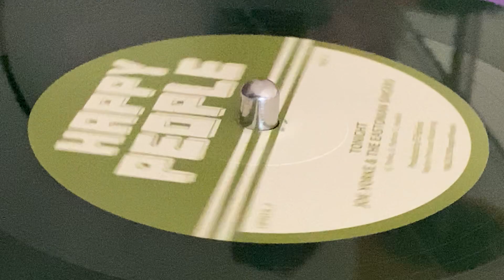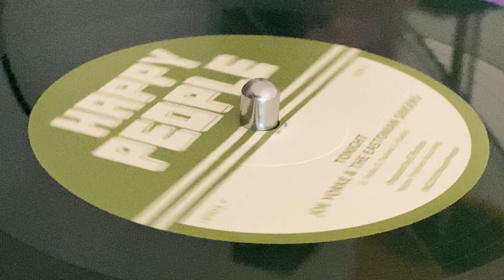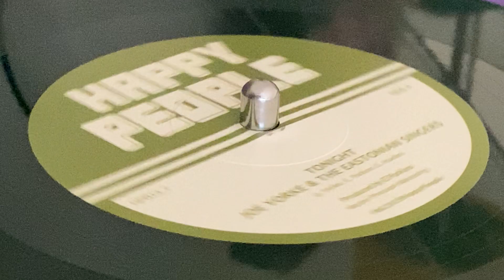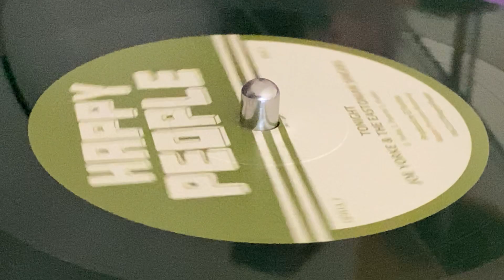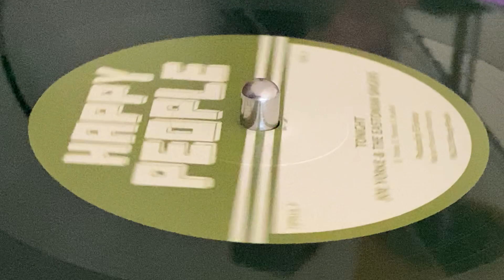JOE YORKE & THE EASTONIAN SINGERS ~ Tonight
Prod : Eeyun Delroy Purkins ~ HAPPY PEOPLE ~ Rec & Mix : Waggle Dance Studios by Eeyun Delroy Purkins ~ Mast : Pressure Mastering ~ 7" ~ Reissue 2020, Limited Edition (28/295) ~ UK ~ Originally Released : 2019 ~
Guitar : Sam "Big Chip" Huelin
Harmony Vocals : The Eastonians
Vocal Percussion, Harmony Vocals : Joe Yorke
Drums, Electric Guitar, Bass, Keyboards : Eeyun  ~